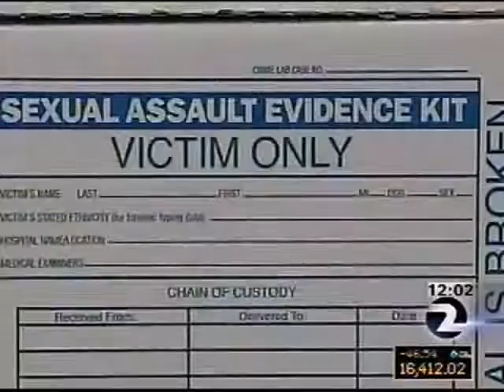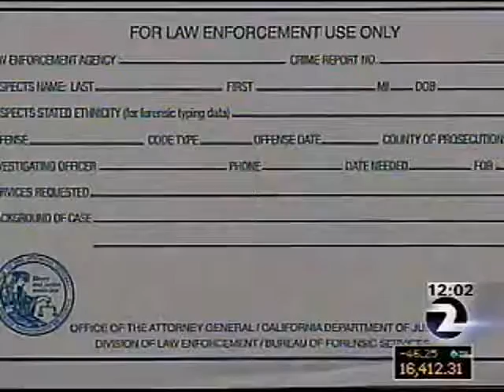Skinner Leads Charge to Clear Backlog of Rape Evidence Kits - AB 1517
Assemblymember Nancy Skinner authored AB 1517 which requires the timely DNA testing of sexual assault evidence. The bill requires "rape kits" -- a term used for the evidence collected during sexual assault exams -- to be submitted to a crime lab for testing within 20 days. It requires crime labs to process the evidence and submit the results to the national database of criminal DNA profiles within 120 days.

Assemblymember Rob Bonta co-authored the bill and Alameda County District Attorney Nancy O'Malley was a sponsor.

Governor Brown signed the bill into law in October 2014.